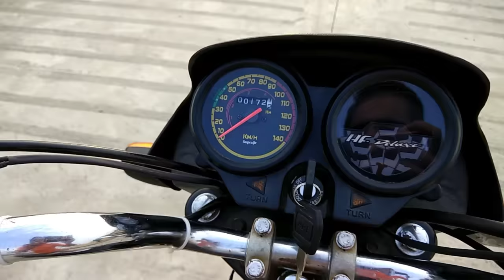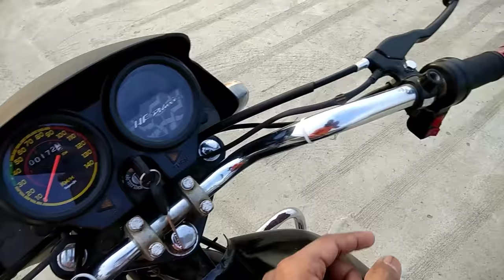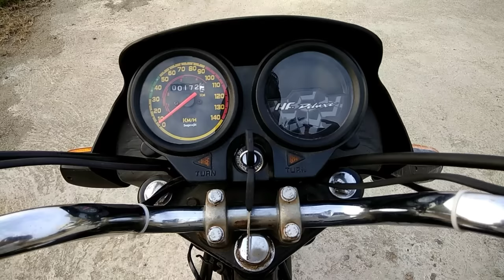Home made Powerful electric bike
All india Electric market details join now Whatapp group